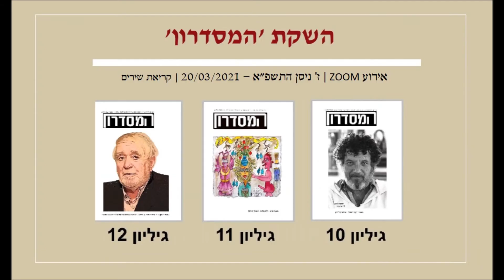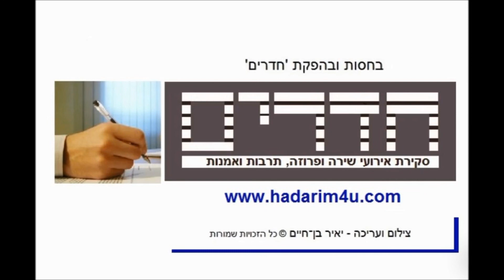לרחוץ באור הירח - ניקולא יוזגוף אורבך | קריאה: דן כנר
שם המשורר: ניקולא יוזגוף אורבך
שם השיר: לִרְחֹץ בְּאוֹר הַיָּרֵחַ
קְרִיאָה: דן כנר

פורסם בגיליון מס' 12 של כתב-העת 'המסדרון'
מתוך אירוע השקה ב-ZOOM
 לגיליונות 10, 11, 12 מתאריך: 20/03/2021